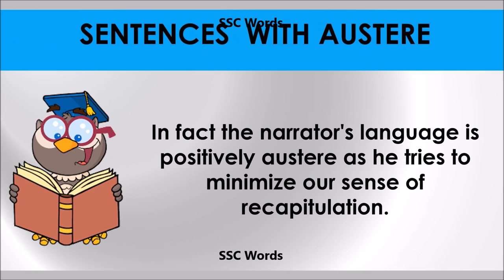Austere - Improve English - Meaning and 5 sentences - GRE / CAT / GMAT word - SSC Words